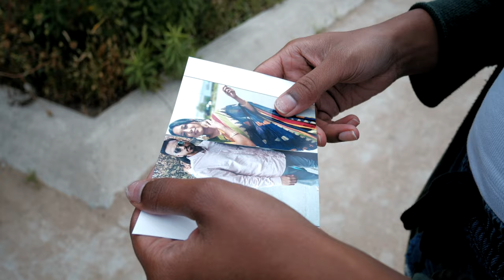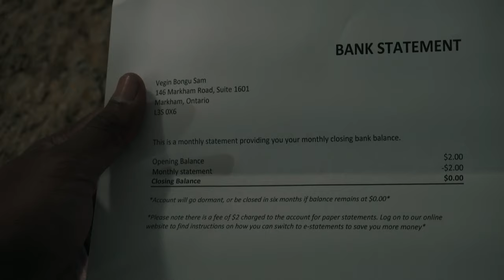The Bongu | Short Film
Concept: When it rains, it pours.

This is purely a fictional story; any part of this video mirroring anyone's reality is merely a coincidental accident.

The Team:

Vegin, in and as: The Bongu
Arjun & Yogis: The Trusty Sidekicks
Jallaja: The Disappointed Girlfriend turned Ex.
Dharshika: The Admirer
Mother: The Tamil Mom

Director: G. Parameswaran
Screenplay: G. Parameswaran & V. Srinivasan
Cinematography: Rubancam
Choreography: Vegin

Movie: Kadhalum Kadanthu Pogum
Song: Bongu Kichan
Music Composer: Santhosh Narayanan
Lyrics: Thamarai, Mohan Rajan & Vivek
Singer: Santhosh Narayanan